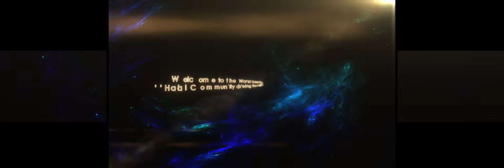World Halal Conference 2020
The 12th World Halal Conference (WHC), a Thought Leadership platform has become an established part of the calender in Malaysia. This year, World Halal Conference (WHC) 2020 will explore the nation on "Halal Community Driving the New World Economy".